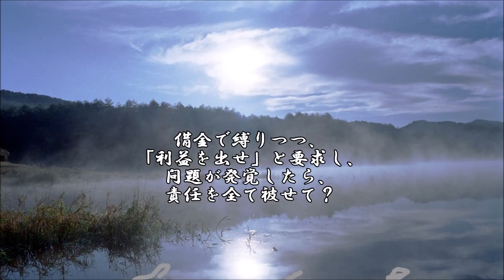ショートサーキット出張版読み上げ動画1289